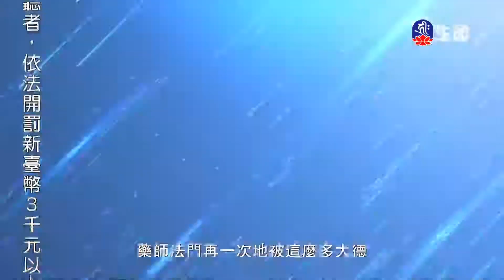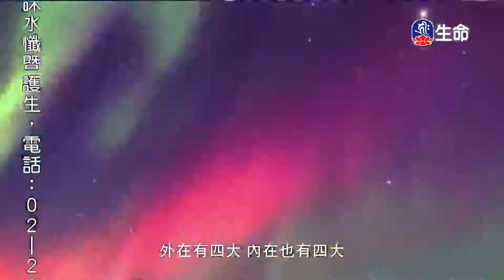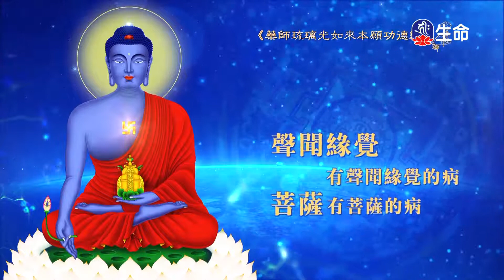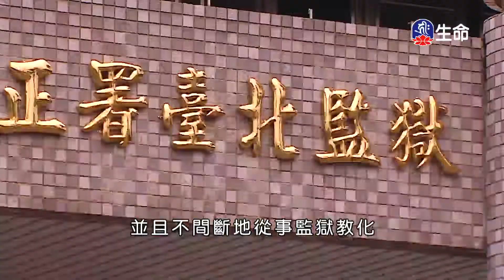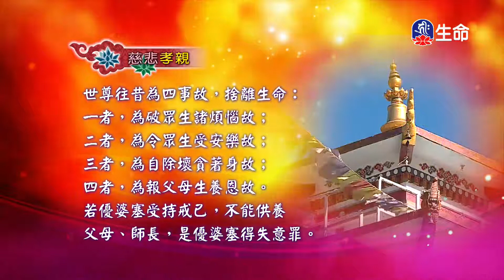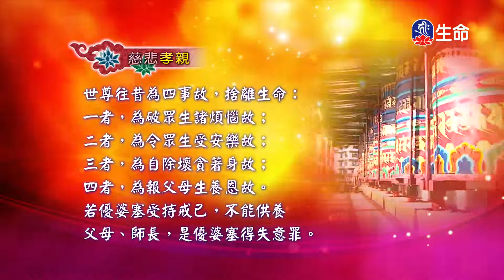藥師琉璃光如來本願功德經(4)傳喜法師_傳喜法師弘法行_(lifetv_20201203_09：00)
傳喜法師弘法行_藥師琉璃光如來本願功德經(4)傳喜法師。